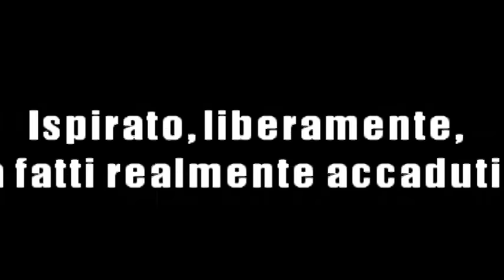"ZERO" - TRAILER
RED PRODUCTION
presenta

PRIMO COLASANTI

Z  E  R  O

SANTE CAMUSI
DAJANA ZARATE
SIMONA CALLARA'
YLENIA PERGOLINI
BRUNO FALVO
ALESSANDRO PIERRI
SWEN PIZZUTI

*Genere: drammatico
*Durata: 74 minuti
*Produzione: ITALIA
*Anno: 2016